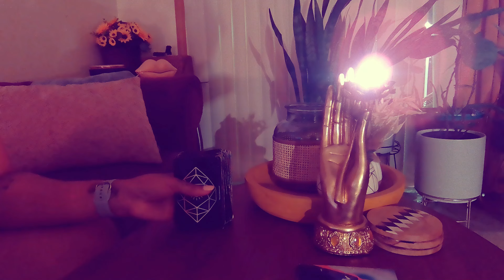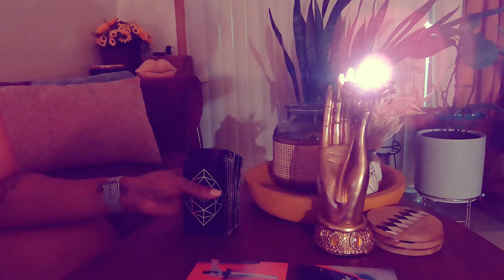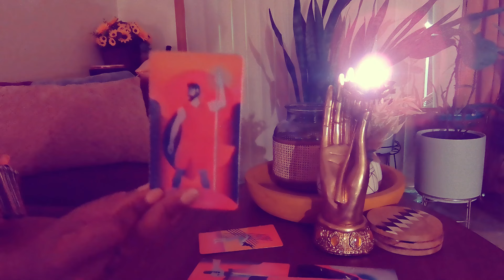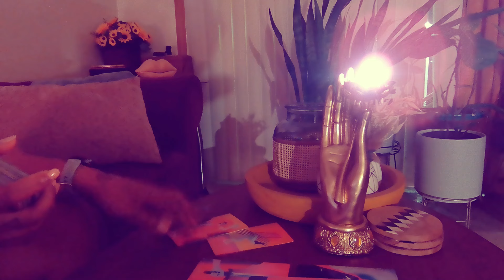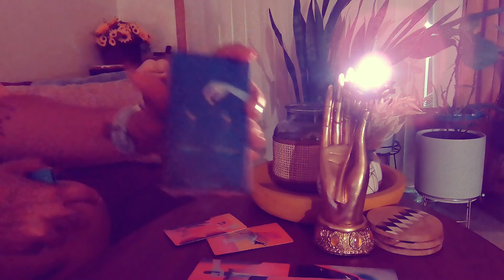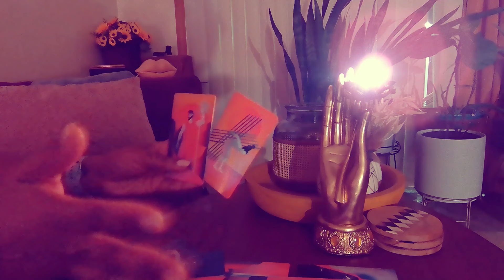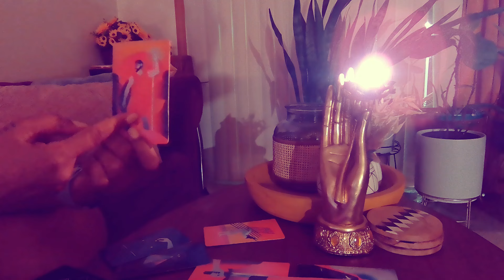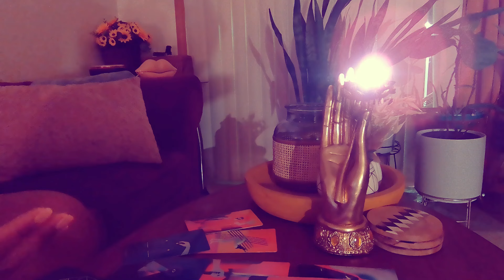TAURUS | MESSED AROUND AND FOUND OUT WHAT HAPPENS WHEN YOU SILENCE SOMEONE WHO'S CHOSEN